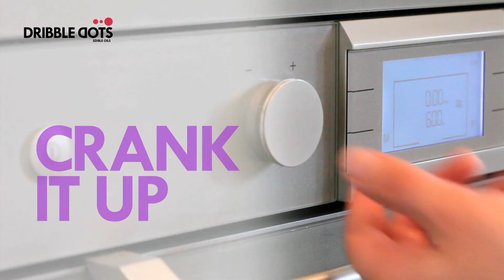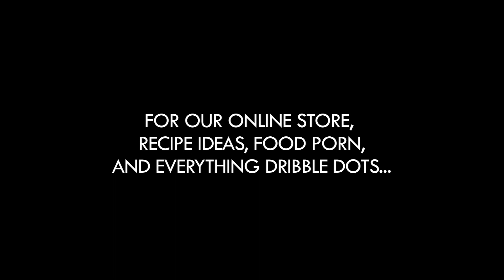DRIBBLY BUDDIES CEREAL SNACK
Check out this fun and easy way to amp up your cereal with just chocolate, peanut butter, and DRIBBLE DOTS MOUTHWATERING WALNUT OIL - you won't be able to eat just one... handful!

Ingredients:
9 cups of your favorite cereal (divide between two if you can't choose just one!)
1 lb dark chocolate
1/2 cup peanut butter
1/4 cup DRIBBLE DOTS MOUTHWATERING WALNUT OIL
3 cups powdered sugar
1 large zippy plastic bag

Instructions:
Combine chocolate and peanut butter in a microwave safe bowl. Microwave for 30 seconds at a time, mixing in between, until melted. Stir in DRIBBLE DOTS MOUTHWATERING WALNUT OIL until well incorporated. Pour over cereal and mix well to ensure cereal is coated. Pour cereal into plastic bag with powdered sugar. Shake, shake, and shake! Refrigerate for at least 20 minutes. Share and enjoy!

DRIBBLES AND KISSES, THE TWINCHIES